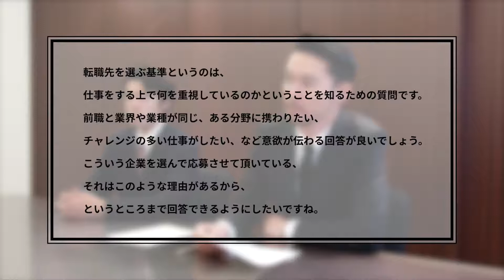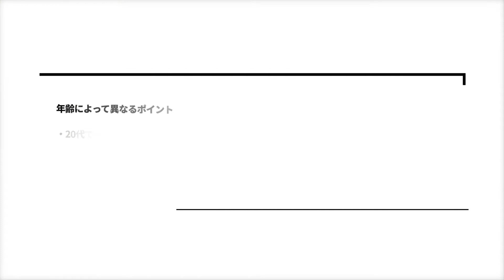JAPANESE JOB INTERVIEW (転職面接) TIPS 2 - Intentional Motivation (志望動機の質問事例と回答ポイント) | career rules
Second video about job interview in Japan (for Japanese Company) for the specific topic of 志望動機 (Intentional Motivation) which are inevitable and obvious to be asked and prepared for Job Interview